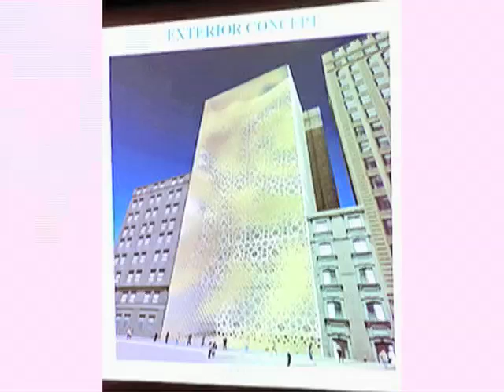New York Ground Zero Mosque Decision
Muhammad Atif / Carolyn Weaver, Urdu VOA News, Washington
In the latest chapter of an emotionally charged battle, a New York City agency has cleared the way for an Islamic center to be built near the former World Trade Center site. The area in downtown New York has been known as ground zero since the terrorist attacks of September 11, 2001 destroyed the twin towers that once stood there.